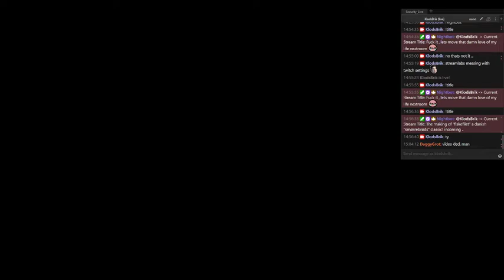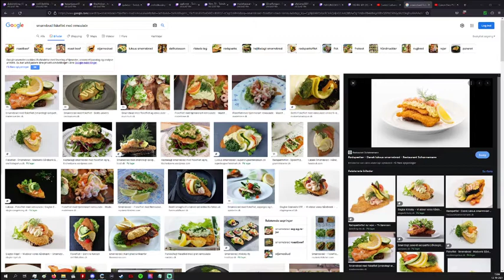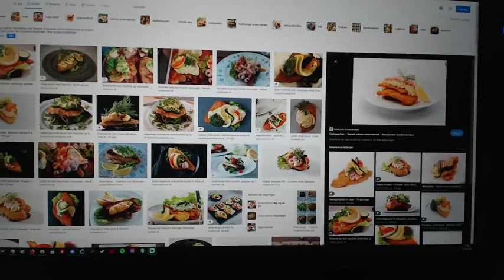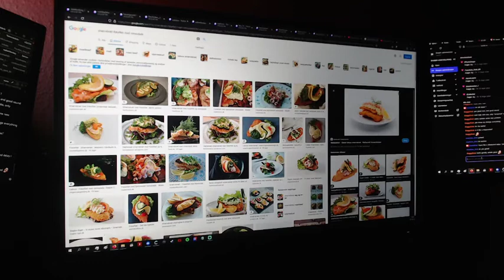Danish Classic: "smørrebrød - fiskefilet med remoulade"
Danish piece of sour bread with pan fried cod, and our "remoulade" which you have to taste to know what it´s like.